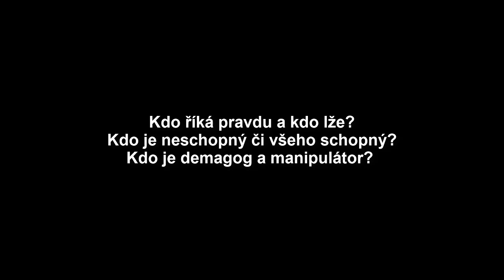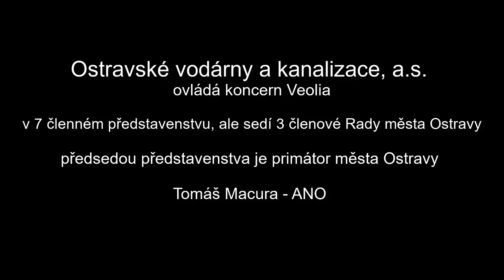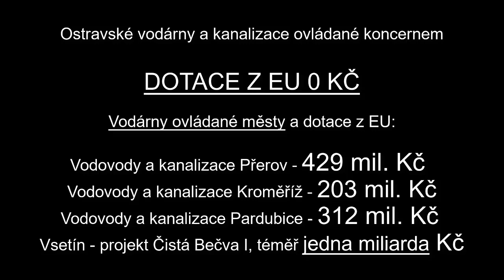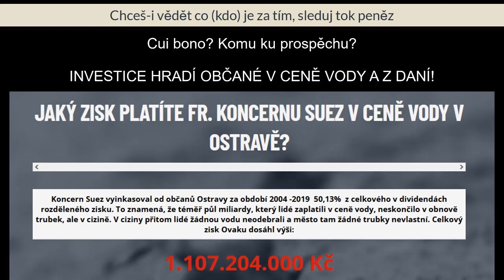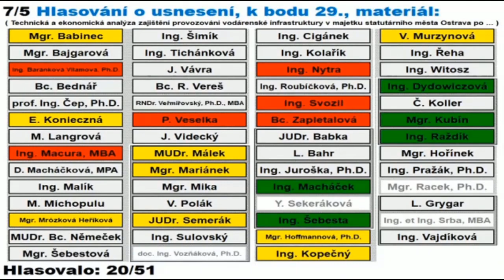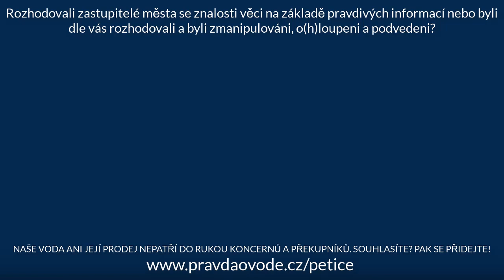Ostrava a voda: Kdo lže zastupitelům o ceně? Kdo mlží k nemožnosti čerpat dotace z EU na investice?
Jednání zastupitelstva města Ostravy ze dne 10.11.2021 odpovídá na řadu zásadních otázek.
Kdo říká pravdu a kdo lže?
Kdo je demagog a manipulátor?

Ostravské vodárny a kanalizace, a.s. ovládá koncern Veolia a v 7 členném představenstvu, ale sedí 3 členové Rady města Ostravy.
Předsedou představenstva koncernové fabriky je primátor města Ostravy Tomáš Macura - ANO, který předkládá návrh prodloužit smluvu s koncernem o 10 let bez výběrového řízení.

Pro koho pracuje? Čí zájmy hájí představenstvo ze zákona?

Představenstvo § 435 zák. o korporacích Zákon č. 90/2012 Sb.
(2) Představenstvu přísluší obchodní vedení společnosti.
(3) Představenstvo se řídí zásadami a pokyny schválenými valnou hromadou, pokud jsou v souladu s právními předpisy a stanovami. Nikdo však není oprávněn udělovat představenstvu pokyny týkající se obchodního vedení; tím není dotčen § 51 odst. 2.

TVRZENÍ, ŽE TAM, KDE FIGURUJE SUEZ, JSOU CENY ABSOLUTNĚ NEJNIŽŠÍ, JE ABSOLUTNÍ LEŽ

Vak Nymburk
Vak Hodonín
Vak Kroměříž
Vak Vsetín
Vak Vyškov
Vak Pardubice
Vak Přerov
Vak Mladá Boleslav
Vak Náchod